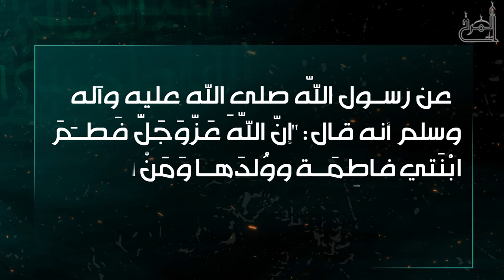من نور فاطمة (ع) 7 - الليالي الفاطمية 1439هـ - مأتم المرخ